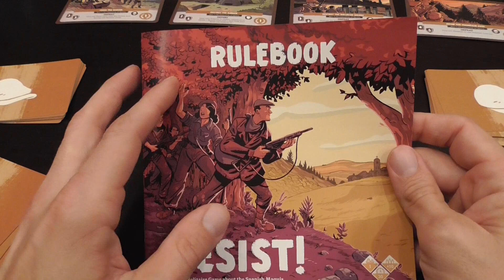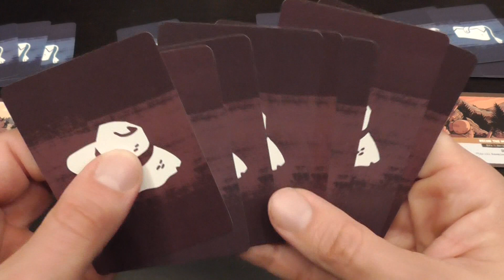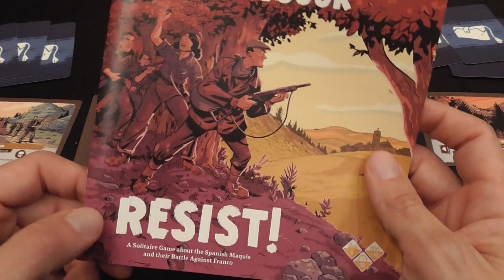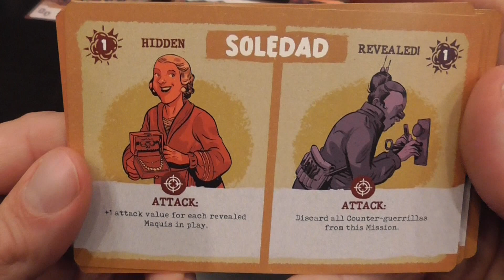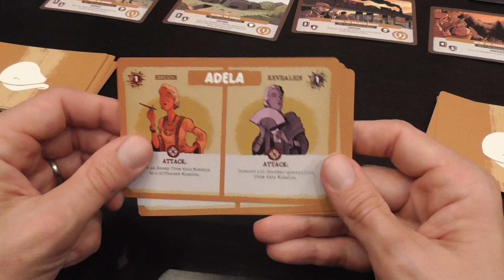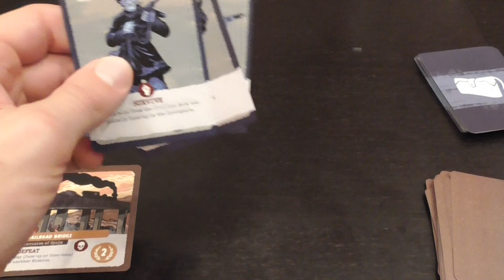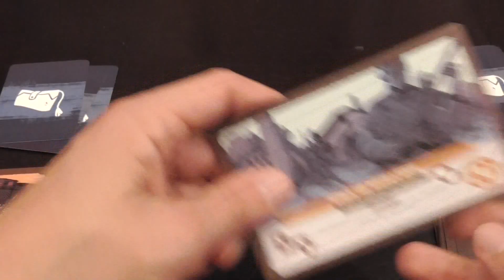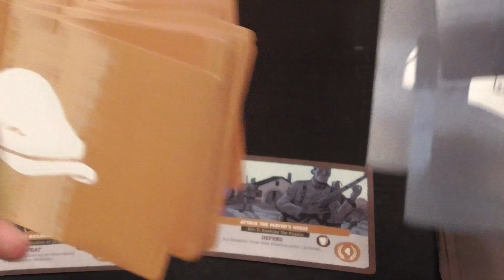Resist! (Solitaire Game) Review